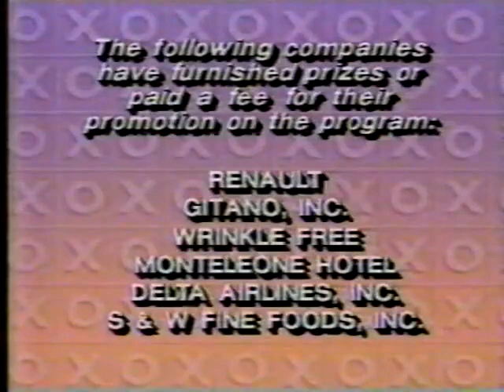Hollywood Squares (February 2, 1987)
Celebs are: Ned Beatty, Marsha Warfield, Stephen Furst, Richard Lewis, Heidi Bohay, Dr. Lendon Smith, Jeffrey Osborne, Stacey Q, and Phyllis Diller

Apparently, the X side has a pair of twin contestants making this episode a handicap match.